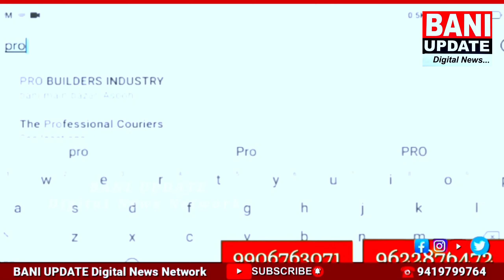No trace of missing person Ravinder Singh as search continues along Sewa River.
लापता व्यक्ति रविंदर सिंह का कोई सुराग नहीं, सेवा नदी के किनारे तलाश जारी